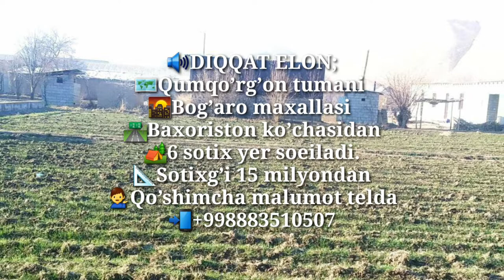Yer sotiladi. Qumqo'rg'on.